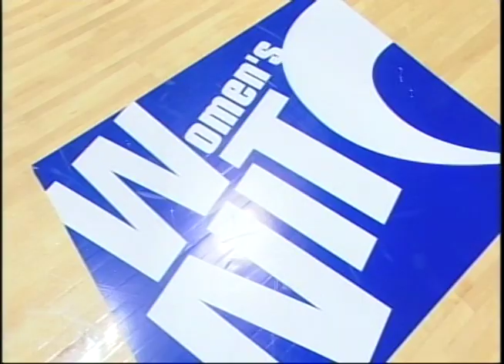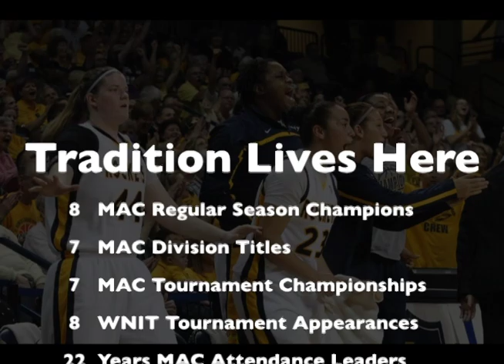Toledo Women's Basketball Highlight 2011-2012